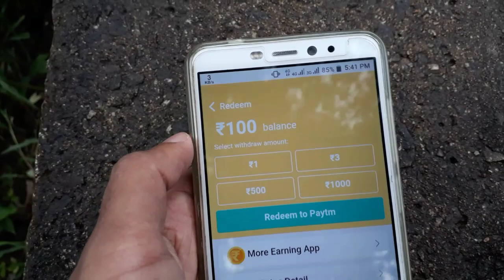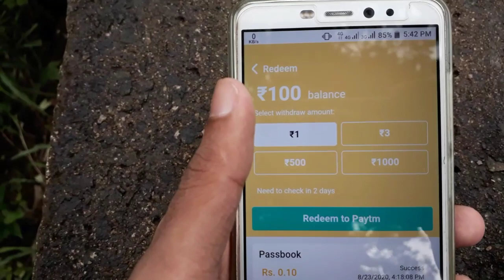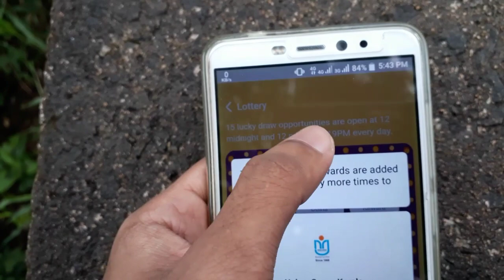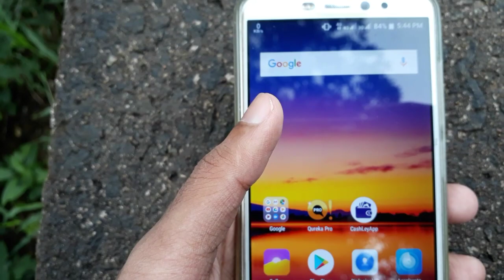New Best Earning App || Unlimited Paytm Cash || Malayalam